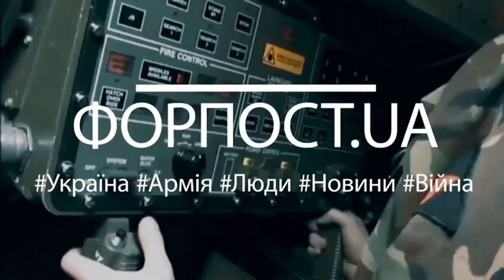Сухопутні війська ЗС України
Наслідки роботи нашої піхоти - як Чернігівщина зустрічала росіян .
Фронтовий драйв - королівські піхотинці нищать ворога.